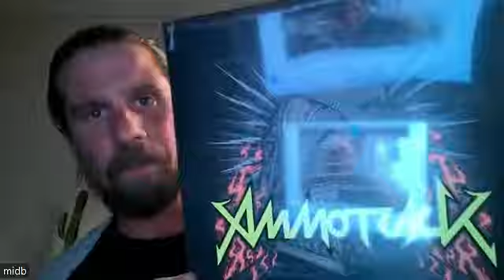AMMOTRACK interview for The Metal Gods Seb Di Gatto